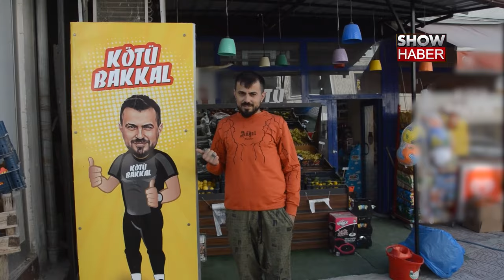'Kötü Bakkal' vatandaşların ilgi odağı oldu!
Tokat'ta bir vatandaş satışlarını artırmak için bakkalına verdiği isimle dikkatleri üzerine çekmeyi başardı.
Tokat'ın Niksar ilçesi Kurudere Mahallesinde bulunan bir mahalle bakkalı ismiyle dikkat çekiyor. İş yerine “Kötü Bakkal” adını veren 36 yaşındaki Erkan Çoban, bu yöntemle amacına ulaştı. Dükkanın adını görenler özçekim yapmadan ve tebessüm etmeden geçemiyor. Çoban, insanların bakkala olan ilgisinin artması için böyle bir yönteme başvurduğunu belirtti. "Kötü Bakkal" ismiyle satışlarının da arttığını belirten Çoban, insanların dikkatini çekmeyi başardığını açıkladı.
İnsanların isimden dolayı yoğun ilgi gösterdiğini belirten Erkan Çoban, "Değişikliği çok severim, böyle düşündüm. Bizim market, halk market ve hatta soy ismim gibi Çoban, ‘Çoban Gıda’ olmak yerine ilgi çeksin istedim. Bütün memlekette bu ismi duysun diye 'Kötü Bakkal' ismi geldi aklıma. Aslında kazıkçı bakkal düşündüm, onu bu yöre kaldırmaz dedim. ‘Cici Bakkal’ ile ‘Kötü Bakkal’ arasında gidip geldim. 'Kötü Bakkal’a' karar kıldım.